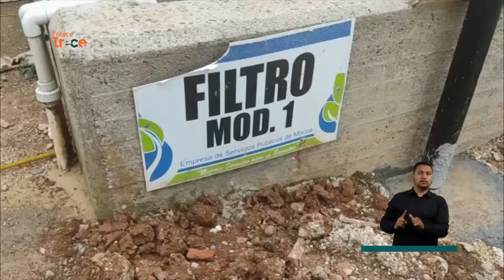Mocoa contará con servicio de acueducto permanente | Noticias Enlace Trece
🟠📺 EnlaceTrece | Hay expectativa entre los pobladores de Mocoa, quienes en pocas semanas contarán con una línea alterna del acueducto del municipio, obra que beneficia a cerca de 50 mil personas 💧 Recordemos que el sistema de acueducto estaba muy afectado desde la avalancha ocurrida en el año 2017.